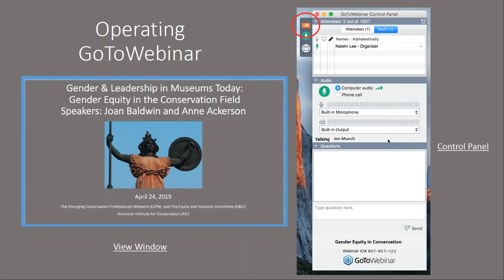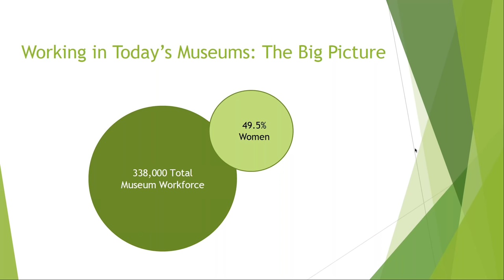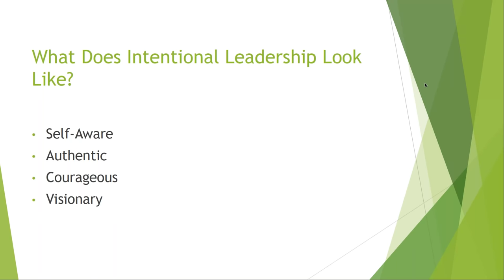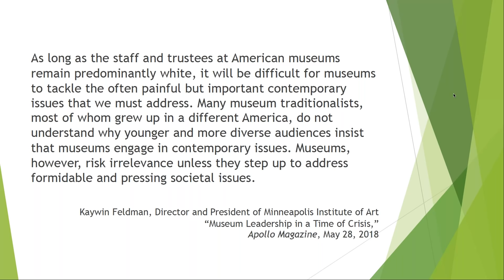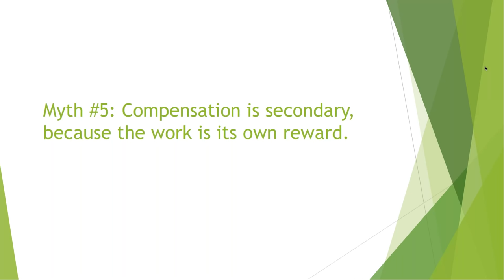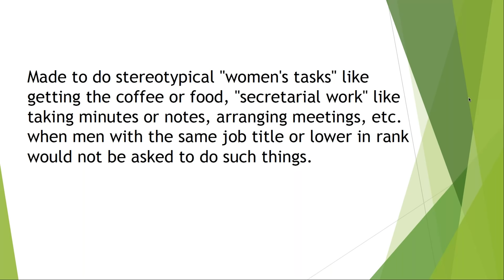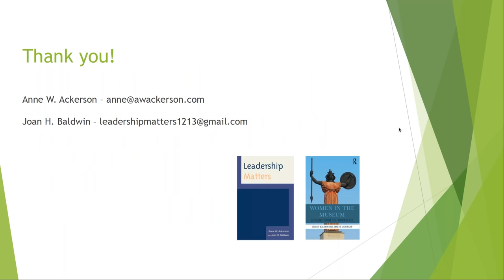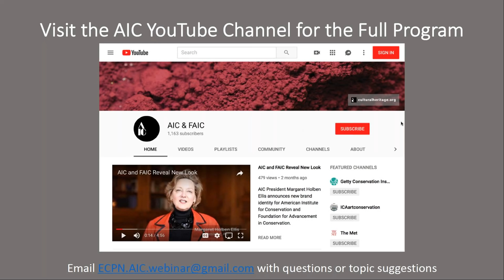Gender Equity in the Conservation Field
AIC's Emerging Conservation Professionals Network (ECPN) and Equity and Inclusion Committee (E&IC) have joined forces to create the webinar, “Gender Equity in the Conservation Field,” which took place on Wednesday, April 24th from 12:00-1:00 pm EDT.

Did you know that women currently comprise over 75% of the workforce in art conservation? Yet, women in our field statistically do not command the same pay rate as men with comparable education and experience. How does being a “pink collar field” affect gender equity, and what can emerging conservation professionals do to promote and support the fair allocation of resources and decision-making power to both men and women? Find out in this webinar! It is never too early to begin advocating for gender equity in the workplace.

ECPN and E&IC have invited two speakers to provide their perspectives on this topic. Joan Baldwin and Anne Ackerson, the authors of the book "Women in the Museum: Lessons from the Workplace," will discuss issues of gender equity and leadership as they pertain to the conservation field and to the museum sector at large.

AIC’s Equity & Inclusion Committee (E&IC) formed May 2018 following the research, report, and recommendations issued by the 2016 Equity and Inclusion Working Group.

E&IC has launched a discussion board on Higher Logic. Join us for discussions following this webinar

Resources recommended by speakers Joan Baldwin and Anne W. Ackerson:

 13 Subtle Ways Women Are Treated Differently at Work, Business Insider, 2014,
 Joan H. Baldwin and Anne W. Ackerson, Women in the Museum: Lessons from the Workplace, Routledge, 2017.
 Bureau of Labor Statistics
 Why Women Are Often Put in Charge of Failing Companies, PBS,

Additional Resources recommended by AIC’s ECPN and E&IC:
 Joan H. Baldwin and Anne W. Ackerson, Museums as a Pink Collar Profession, 2019.
 Hilary Ryan, What do women in museums earn? Let’s talk about pay equity, 2017.
 American Association of University Women, Free Online Salary Negotiation Workshops.
 Suzanne Davis, Your Conservation Career: Resources for Negotiating Your Next Salary, 2015.